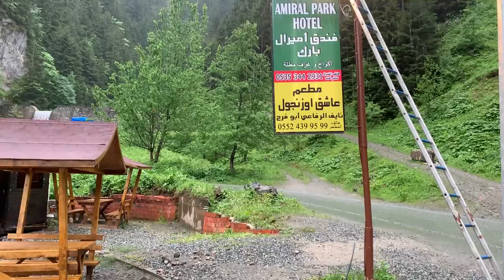اكواخ للايجار على النهر مباشرة في جنة الارض ازونجول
نقدم لكم اكواخ للايجار اليومي في جنة الله في ارضه قرية ازونجول التركية
تختلف هذه الاكواخ ويوجد منها غرفة اقتصادية لشخصين
ويوجد بها اكواخ ذات دورين تكفي لـ 4 اشخاص

تبدأ الاسعار من ٣٥٠ ليرة تركية لشخصين مع الافطار وتختلف الاسعار حسب الغرف والاطلالة وعدد الاشخاص

بابر تركستاني ابو رغد
رابط الواتساب المباشر للتحدث معي

عمران جمال
رابط الواتساب للتحدث مباشرة معي